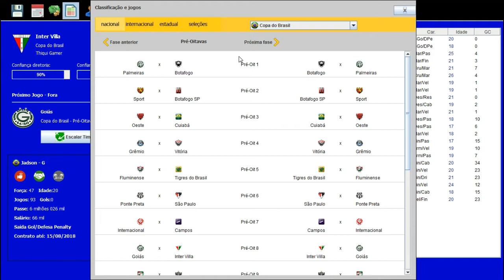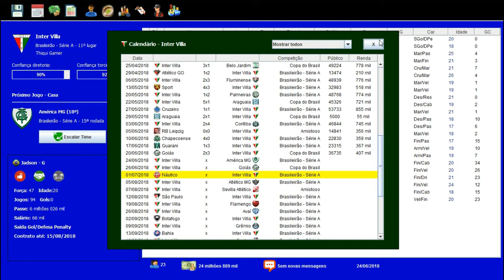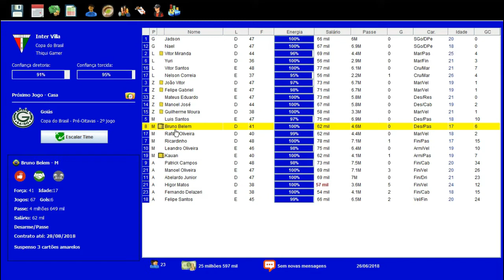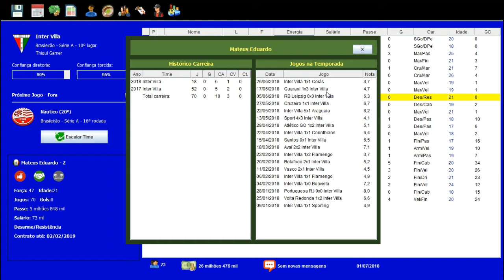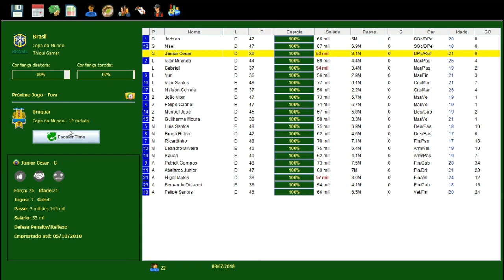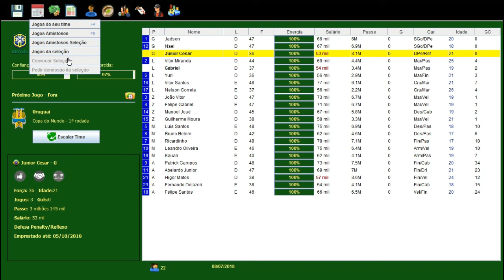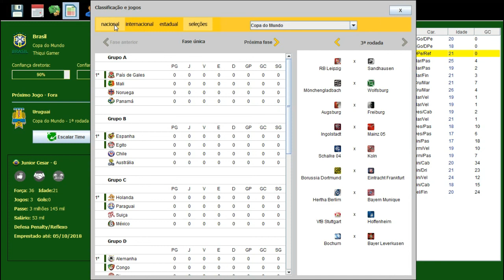BRASFOOT DOS INSCRITOS #27 RUMO À FINAL